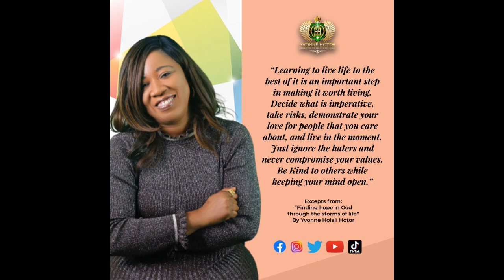Booked Show Yvonne Hotor Finding hope in God Trailer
BOOKED SHOW- FINDING HOPE IN GOD
AUTHOR-  Yvonne Hotor